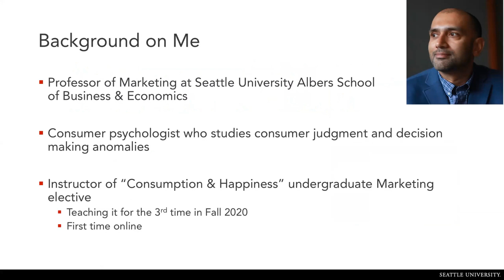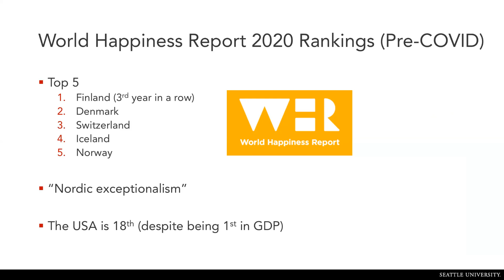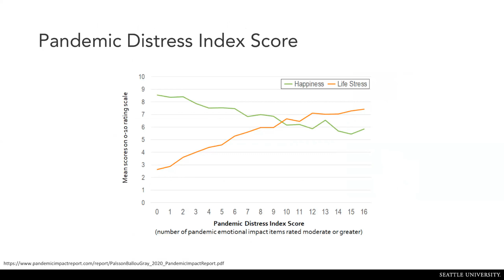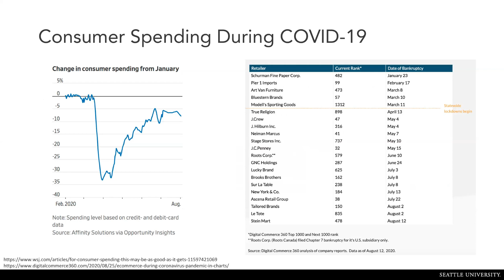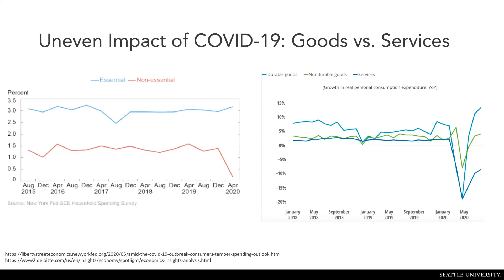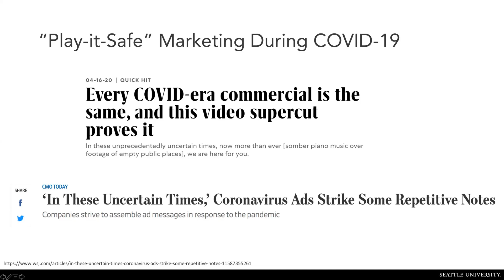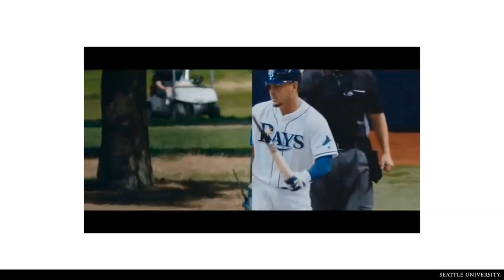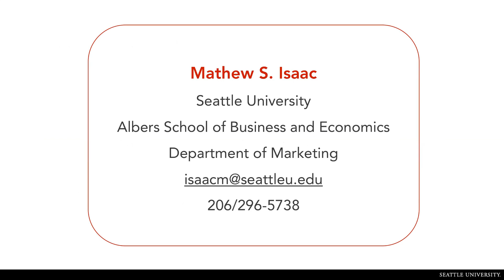Consumption & Happiness in the Time of COVID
What is the impact of COVID on consumer happiness and consumption? How have brands pivoted their marketing during the pandemic?

In this Deep Dive, Albers Marketing Professor Mathew Isaac covers these two areas and provides his perspective on what consumption and happiness might look like in a post-COVID world.

Albers Deep Dives are 30-45 minute slideshows on timely topics presented by Albers faculty and subject matter experts.